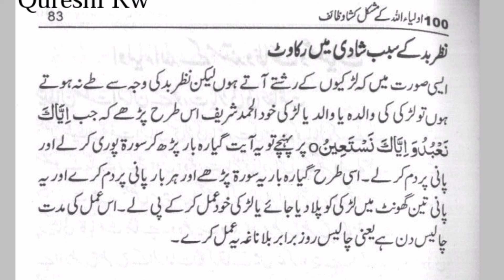shadi ma rikawat door